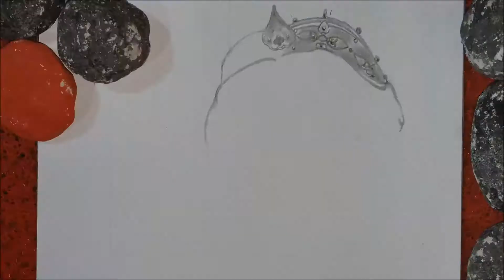Drawing Aladdin Princess Pencil Sketch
Hello viewers I am Aneez Aneez Sketck

This is Drawing Aladdin Princess (Pencil Sketch)

I used

1. HB,2B,3B,4B and 5B Pencils
2. for the blending i used tightly rolled paper and sharped the edges like a pencil with the blade
3. Normal Eraser

Sound